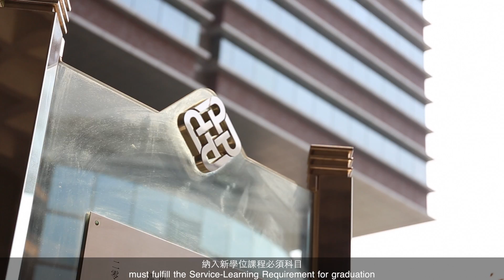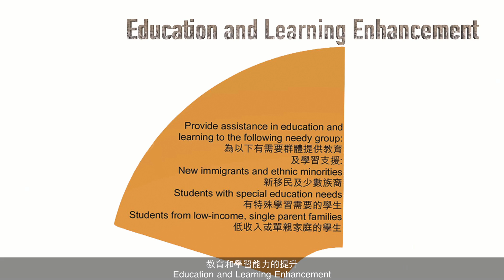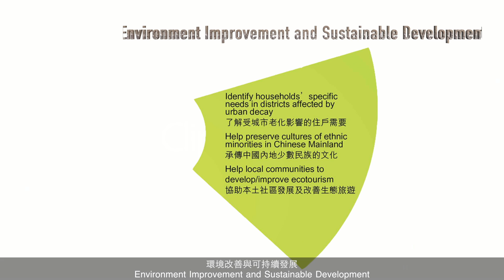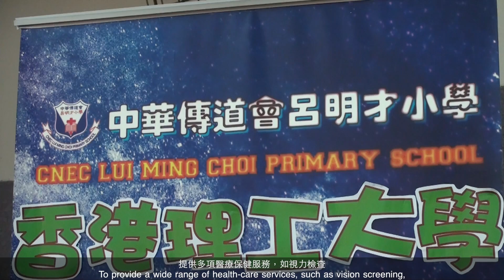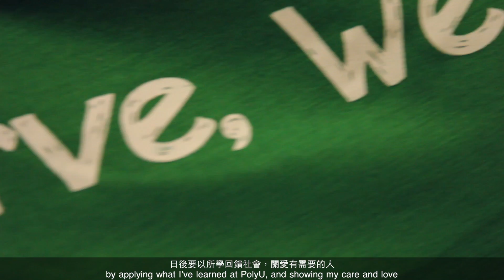Academic Study, Research, Service, Community